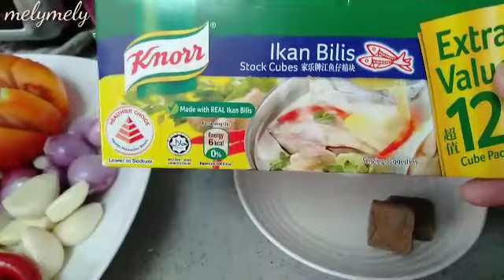Resep sambal teri awet dan tahan lama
Cara membuat sambal teri awet dan tahan lama